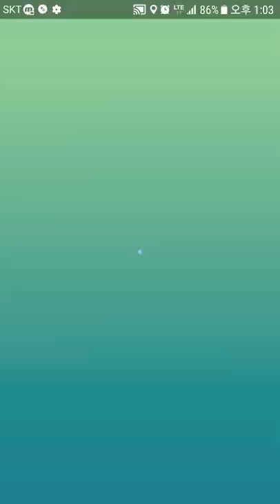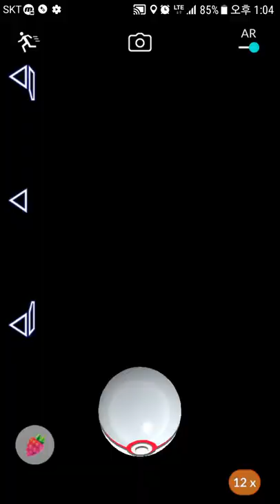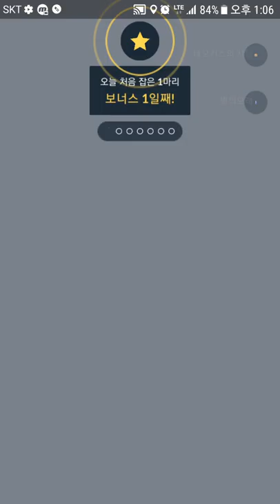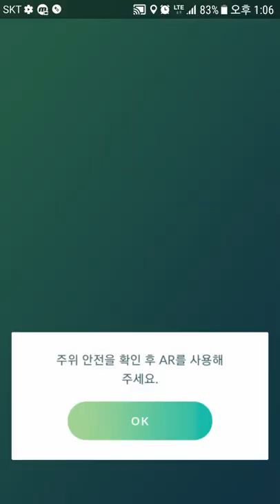포켓몬고 EX레이드 테오키스 어택폼 획득! 생일기념으로 지인분께서 EX레이드 티켓을 주셨어요! Pokemon Go Ex Raid